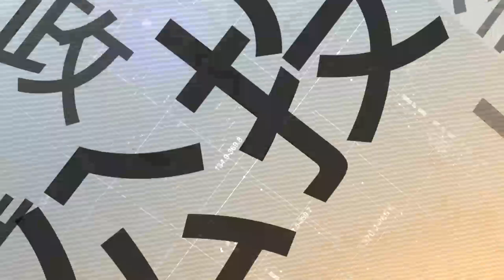【台灣最前線】郭柯王會談將登場！郭幕僚揭整合內幕！2019.08.13(下)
📌 柯自稱勝率最高? 王堅定選”正”? 三方盤算?
📌 “郭柯王結盟”有譜?三方幕僚最快本周見面?
📌 “郭柯王”黃金鐵三角? 柯文哲”還要再想想”?
📌 “王柯會”積極表態? 王盼積極促成”王郭配”?
📌 史無前例! 港警射瞎少女 萬人怒火癱瘓機場!
📌 港警濫用暴力! 地鐵站內”射催淚彈”如殺人!
📌 港警瞄準示威者頭部濫射! 少女右眼球爆裂!
📌 港澳辦抹黑港人! 瞎扯”恐怖主義”羅織罪名?

【主持人】
許仲江

【節目來賓】
國民黨立法委員              陳學聖
永齡基金會執行長            劉宥彤
台師大政研所教授            范世平